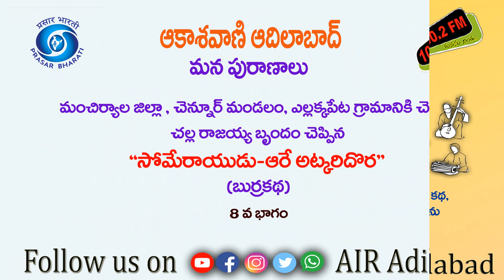08/10. సోమేరాయుడు-ఆరే అట్కరిదొర కథ - చల్ల రాజయ్య బృందం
మంచిర్యాల జిల్లా, చెన్నూర్ మండలం, ఎల్లక్కపేట గ్రామానికి చెందిన చల్ల రాజయ్య బృందం చెప్పిన "సోమేరాయుడు-ఆరే అట్కరిదొర" బుర్రకథ

" మన పురాణాలు" కార్యక్రమంలో ప్రసారమైంది.

తెలుగు వారి జీవన సంస్కృతికి ఆధారభూతంగా నిలిచిన ఒగ్గుకథ, బుర్ర కథ, బుడిగెజంగం కథ, చిందు యక్షగానం, మందహెచ్చుల కథ వంటి జానపద కథన ప్రక్రియల్లో సాగే కథా గానాలను, వాటి పూర్తి నిడివిలో వినిపించే కార్యక్రమం!

ఒక్కొక్క గాథ, ఒక్కొక్క చరిత్ర సంపూర్ణంగా వినగలగడం గొప్ప అనుభవం!!